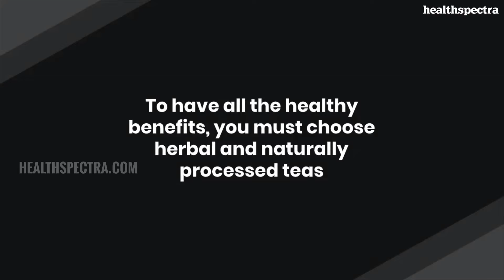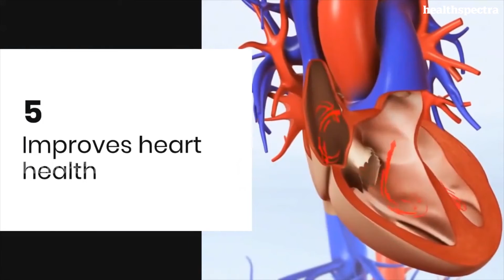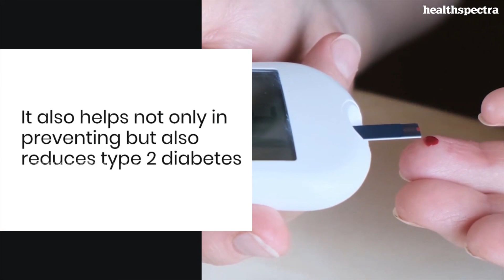7 Health Benefits That Says Tea Is A Good Beverage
Consuming tea everyday is beyond just refreshment as it has the other crucial health benefits